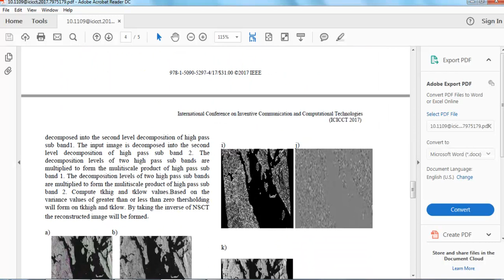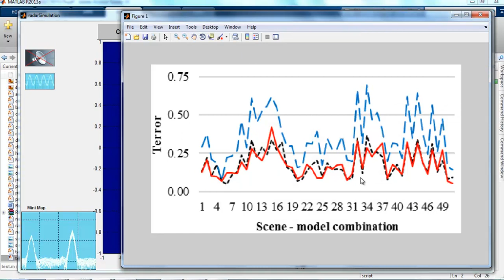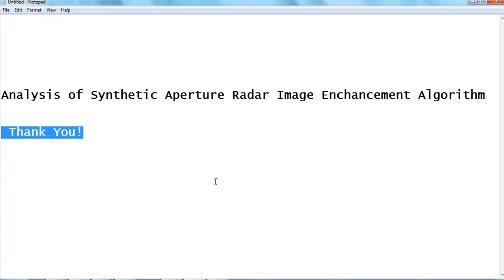digital image processing using matlab | digital image processing using matlab projects